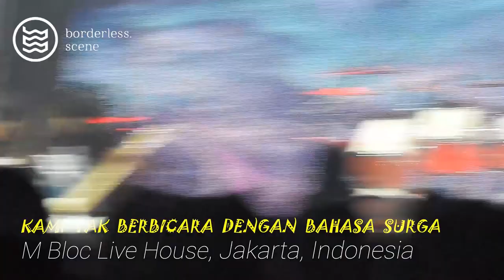T.A.T.T.I.A - Kami tak berbicara dengan bahasa surga (Live @ Amplifier Memanas : SeringaixMisschief)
Indonesian Chaotic Hardcore / Hardcore Punk band unit formed in Bandung City called T.A.T.T.I.A (The Animal That Therefore I Am) played their several songs in their showcase called "Amplifier Memanas : High Octane Denim Release Party 2022"

This event was held at M Bloc Live House, Jakarta on September 9, 2022

00:13 Soleh Solehun speech
05:11 The Subaltern is What Resists Symbolization Absolutely
09:30 Kami tak berbicara bahasa surga

The Formation:
- Vocal  : Catur
- Guitar : Santria
- Bass : Restu
- Drum : Mukti

Contact Person:
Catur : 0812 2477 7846